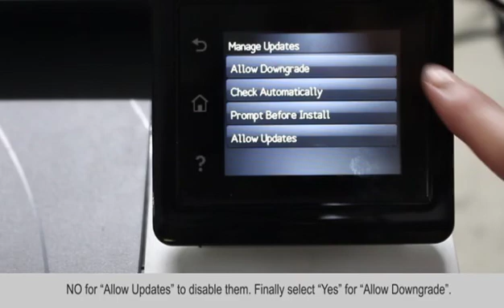HP M254 series printers Firmware downgrade method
HP has released a firmware upgrades on HP M254/M154 series printers, the related toner cartridges are HP 202A/X (CF500) and 204A (CF510). The printer will automatically upgrade to the new firmware(20201021) when the printer is connected to the network. Compatible toners cannot be recognized once the firmware are upgraded. This Video shows you how to allow your printer to downgrade to an older version firmware.